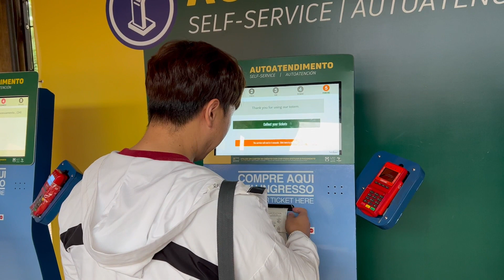Korean Boyfriend had some issues before go back to Korea!!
Our store!